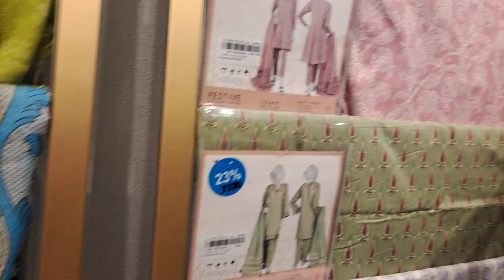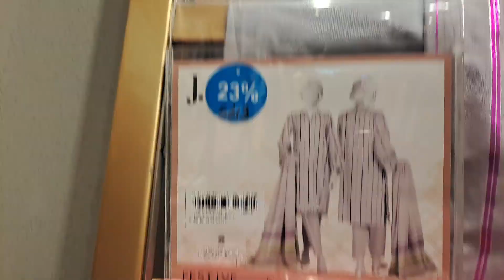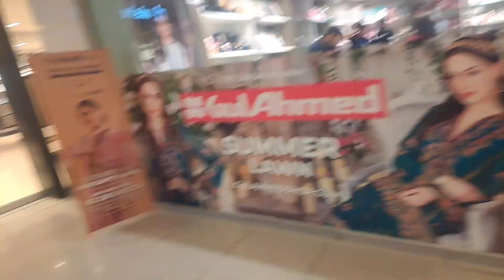Aleena vlog quetta|today's routine |baloch family |Quetta Millennium Mall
Aleena vlog quetta|daily routine |family vlog |balochi dress |Quetta family |pakaistna vlog |vlog
baloch song
balochistan
Punjab Village
Punjab vloger
quetta vlog
village routine
baloch vloger
Pakistani village
dasi food
balochistan vlog
quetta family vlog
Ayra village
Amber Niyaz  Baloch
village food secrets
saba Ahmad vlog
cream wala
pak village vlog
 Ayesha village